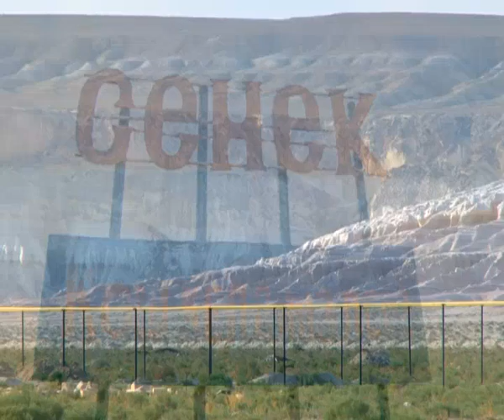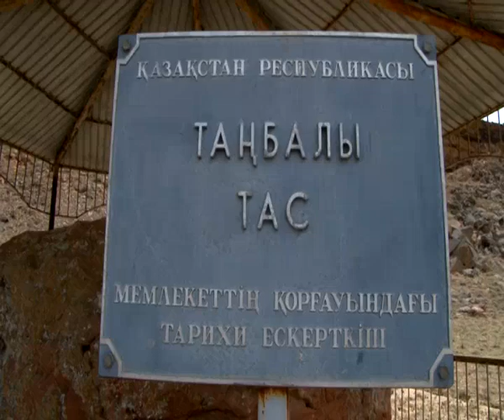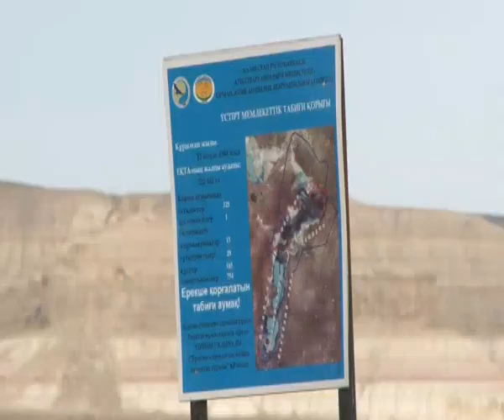Аспан аcтындағы мұражай - 1